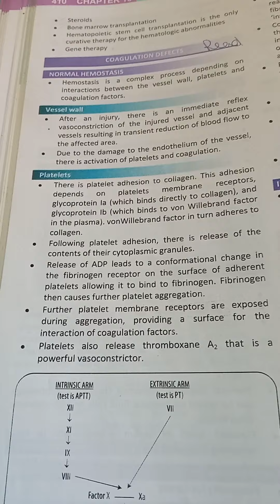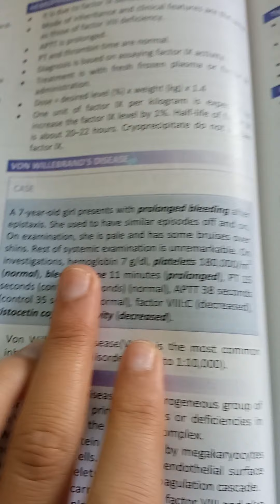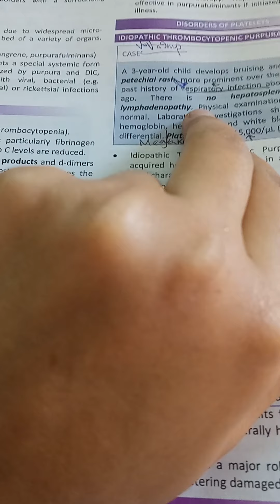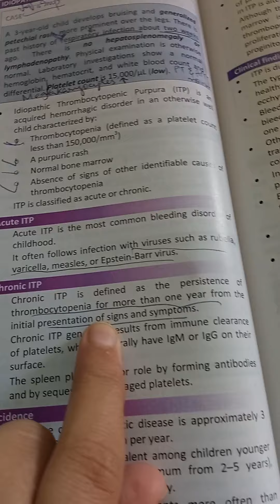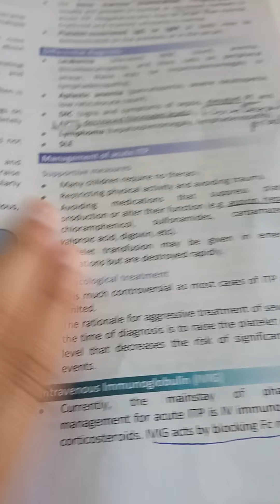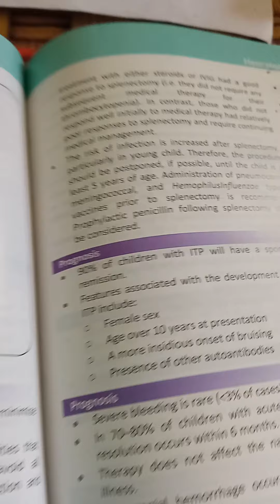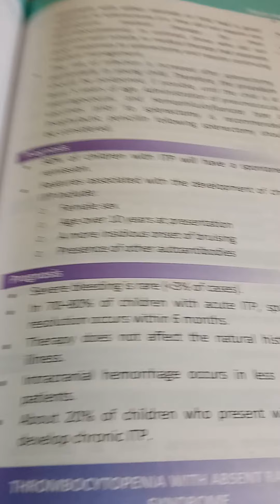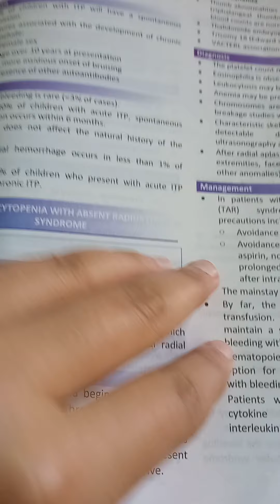Hematological Disorders Part 2 | Pervaiz Akbar | MBBS